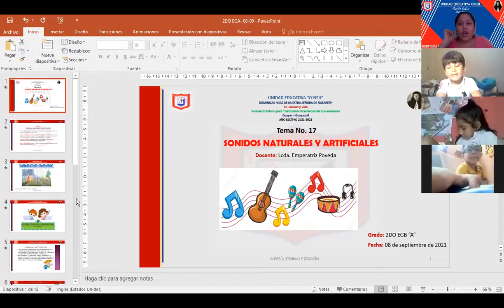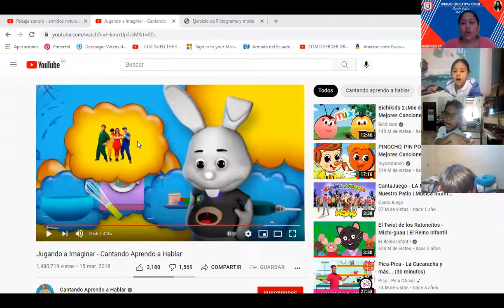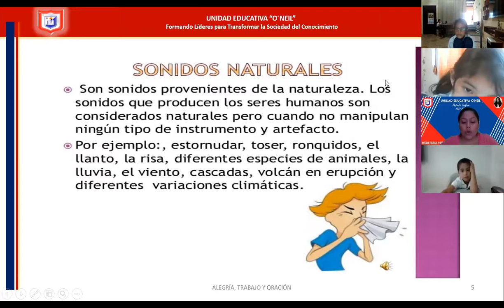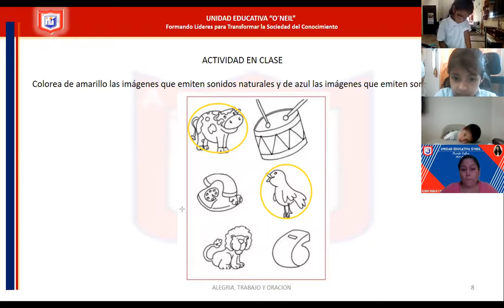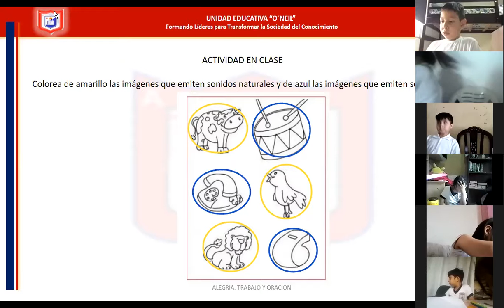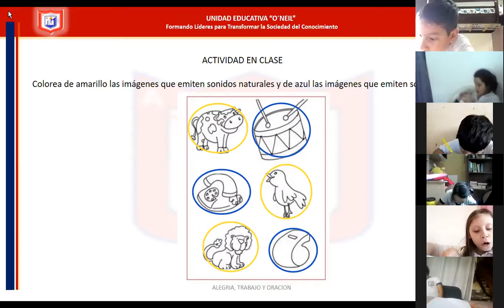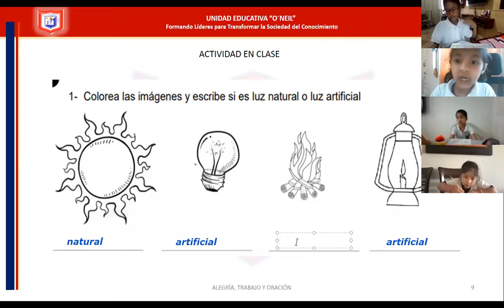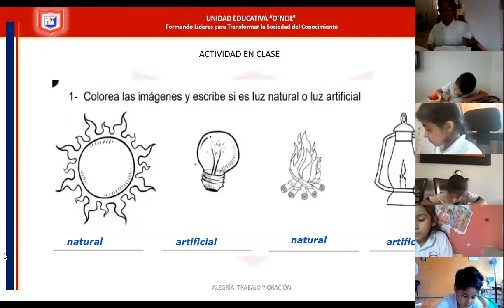Educación Cultural y Artística Segundo Grado 08 09 2021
Educación Cultural y Artística Segundo Grado